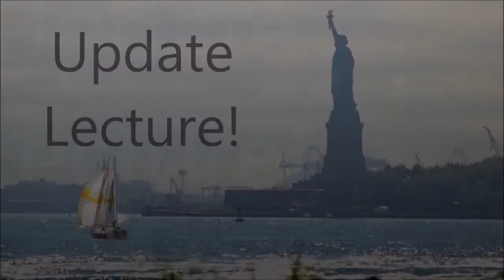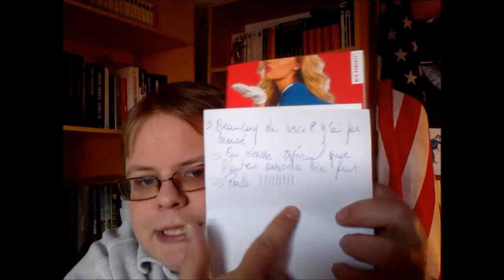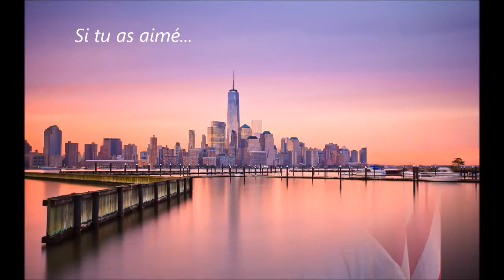Update lecture #18 ! Spécial Hugo New Romance (Part. 2)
J'ai enchaîné beaucoup de romances ces derniers temps ! Je te propose donc la deuxième partie de ce que j'ai pensé de tout ça :)

Livres cités :
- Addicted to sin, saison 1 de Monica James.
- Addicted to sin, saison 2 de Monica James.
- Mile high de RK Lilley.

Je tourne avec une tablette Samsung Galaxy Tab 3 et monte avec Movie Maker.